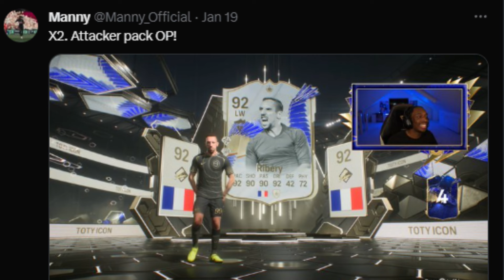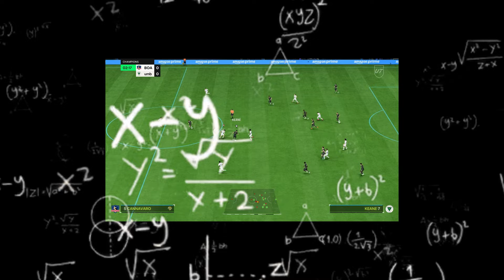TOTY MESSI.EXE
Also if you enjoyed this video go check out -